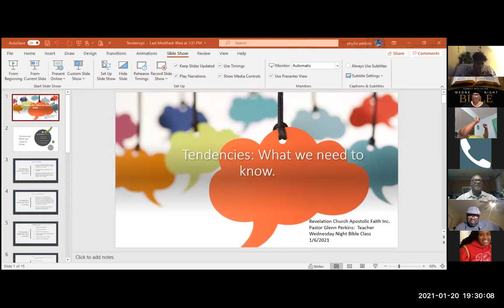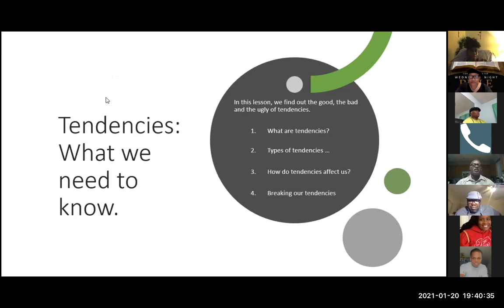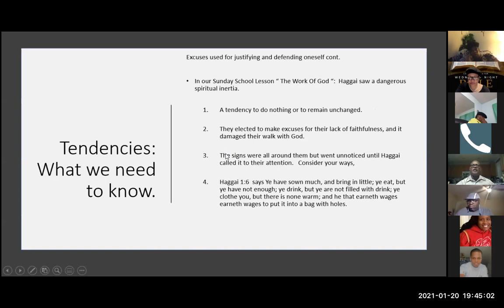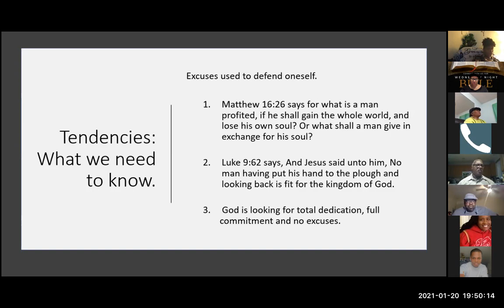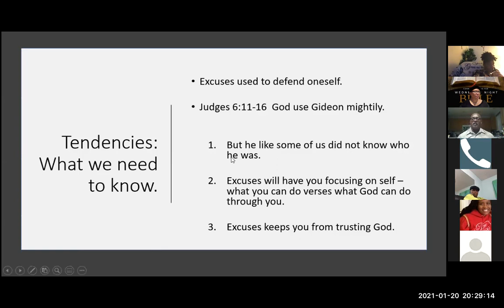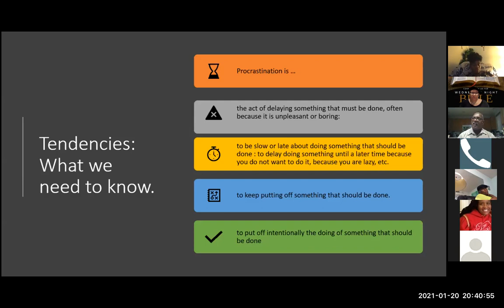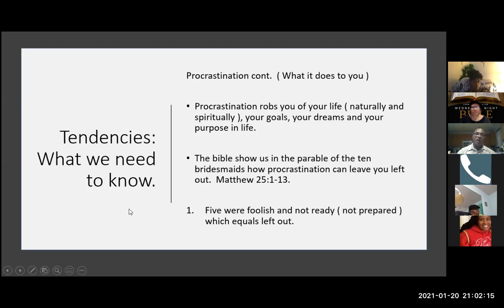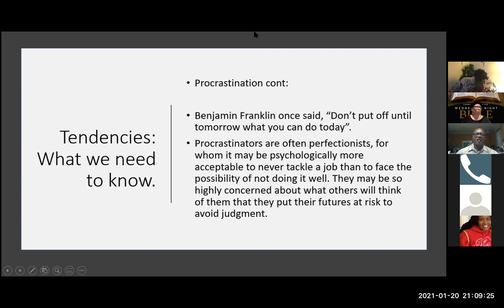Zoom Bible Class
Tendencies Pt3 taught by Pastor P.  Join us as Pastor P teaches on the tendency of "Procrastination"  Enjoy and be blessed.

Technical difficulties:  24 mins into the video, no sound.  We apologize for any inconvenience.